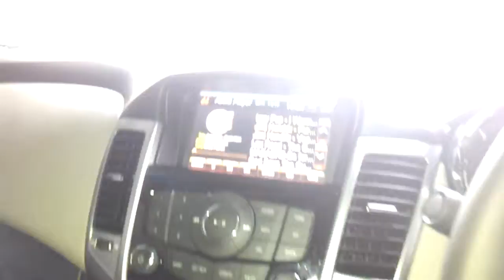Crappy Map My India Navigator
WARNING !! DONT BUY IT IT LL SPOIL YOUR CAR & ITS TOTAL WASTE OF MONEY !!

Info: This video shows the device playing "Jimi Hendrix - Purple Haze" song but audio comes from FM making your car look like crap